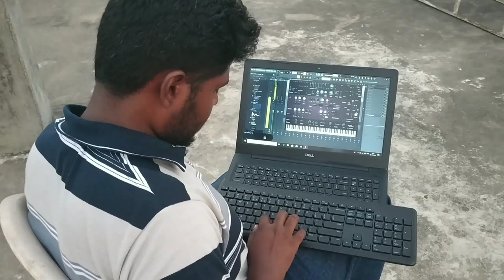Piano play in laptop bolo tara rara song cover laptop piano by djdichu psd